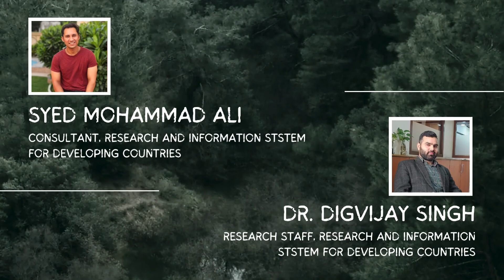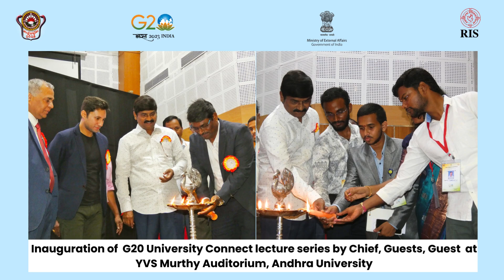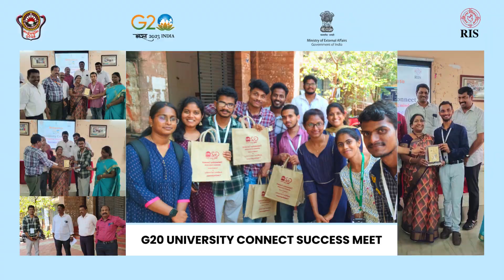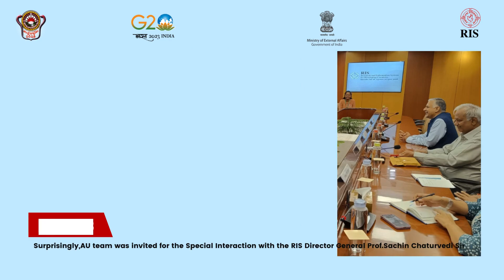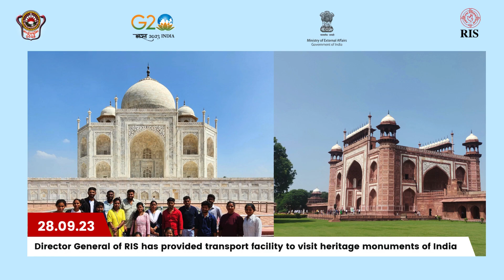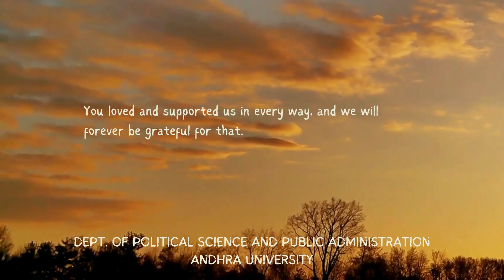Andhra University Students at G20 // Andhra University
Andhra University is not just one of the oldest educational institutions in the country, but is also the first to be conceived as a residential and teaching-cum-affiliating University, mainly devoted to post-graduate teaching and research.

Andhra University was constituted in the year 1926 by the Madras Act of 1926. The 97-year-old institution is fortunate to have Sir C.R. Reddy as its founder Vice-Chancellor, as the steps taken by this visionary proved to be fruitful in the long run.